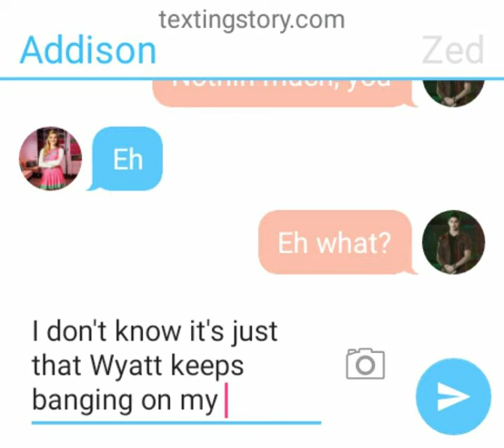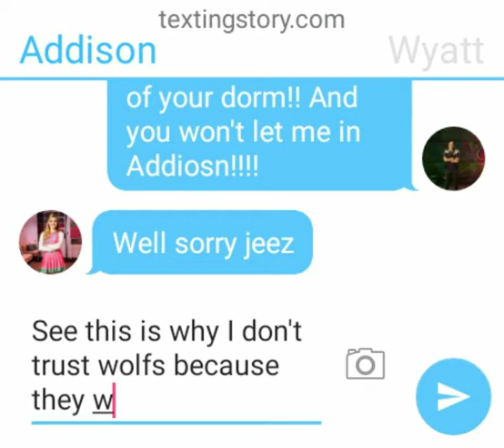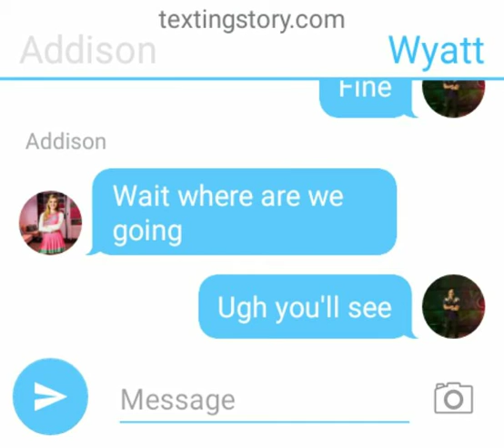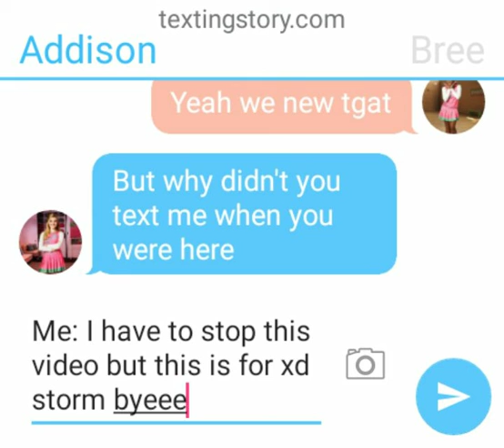This is for xd storm 🙂🙂🙂